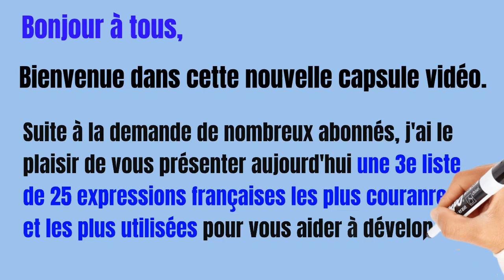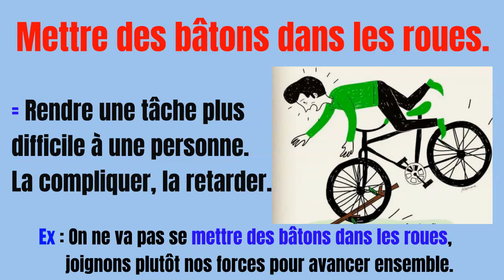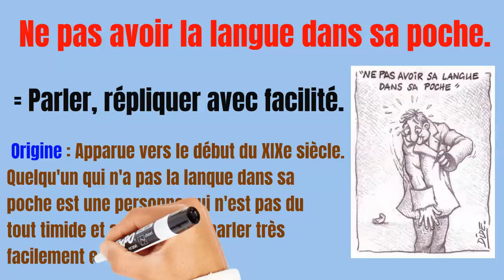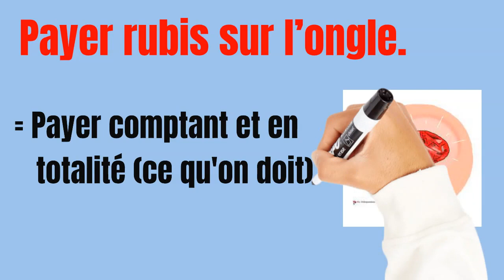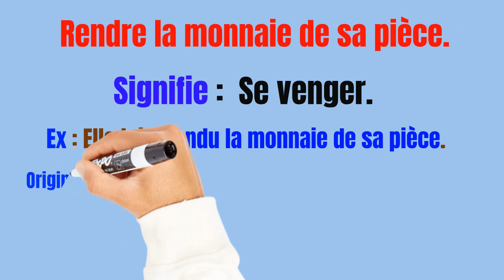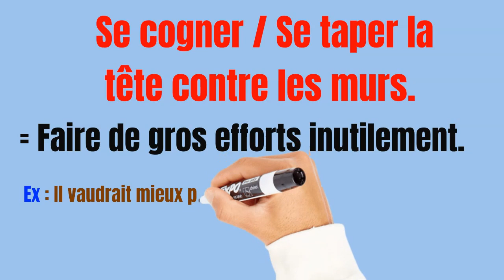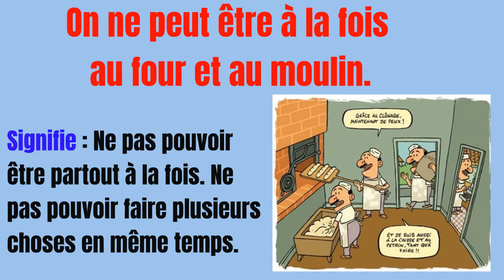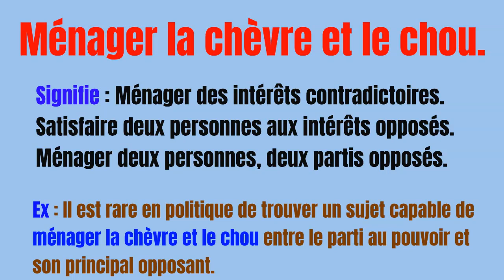3e liste de 25 Expressions françaises soutenues les plus couramment utilisées.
Pour faire suite aux 2 premières listes et pour répondre à vos nombreuses demandes, je vous présente donc dans cette nouvelle capsule vidéo, une  troisième liste de 25 expressions françaises soutenues les plus courantes et les plus utilisées pour vous aider à vous différencier et développer un langage soutenu en français.